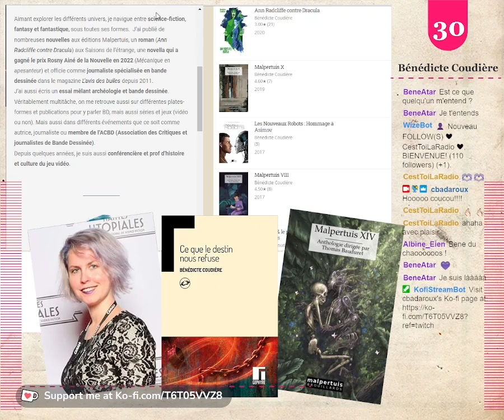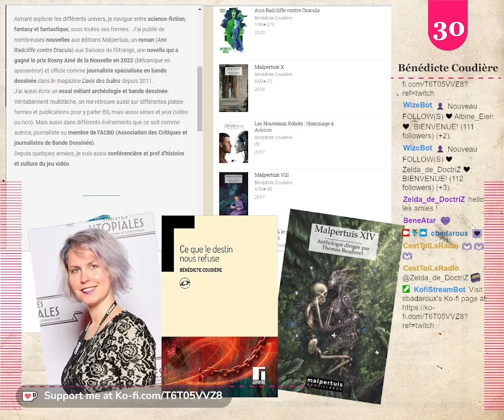Comment écrire un livre avec Bénédicte Coudière : la technique du puzzle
Entretien avec Bénédicte Coudière (la majorité des difficultés techniques du live twitch ont été coupées ^^).